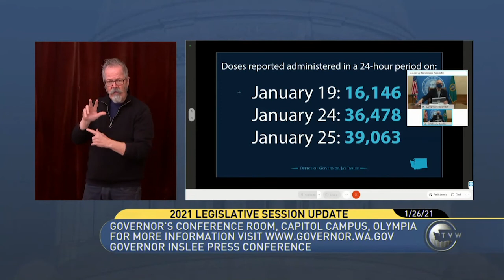Washington’s COVID-19 vaccine allocation to increase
President Joe Biden’s administration has said to expect a 16% increase in allotment on a certain delivery schedule for the next three weeks, Gov. Jay Inslee says.

Video by TVW